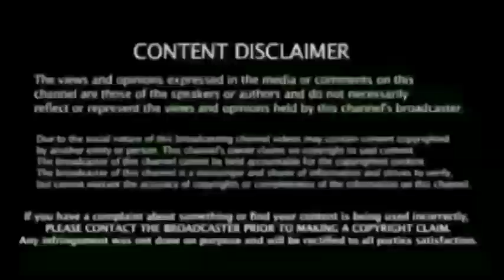கேவலமான, தோல்வி சற்றுமுன் கோலிக்கு கடைசி , Warning , கங்குலி அதிரடி முடிவு , சச்சின் ஆவேசம்,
India vs England: Virat Kohli surpasses Sourav Ganguly to set unwanted record after 5-ball duck in 1st T20I

Kohli Captiacy Last Warning , Ganguly Press Conference Breaking News